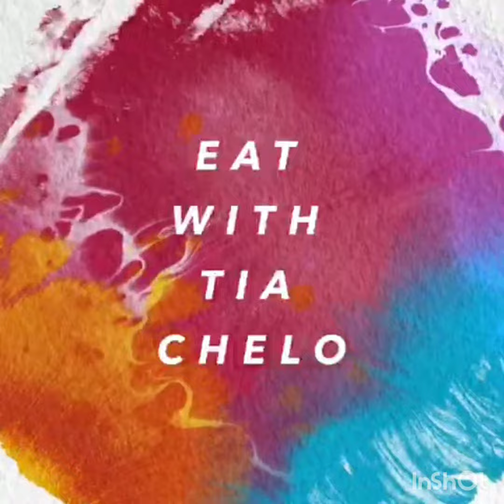Story time| Jackie moment| love her so much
Don't forget to like subscribe share this video without your friends let them know we're doing it here in my channel see you Monday with another video thank you for watching bye bye!!!